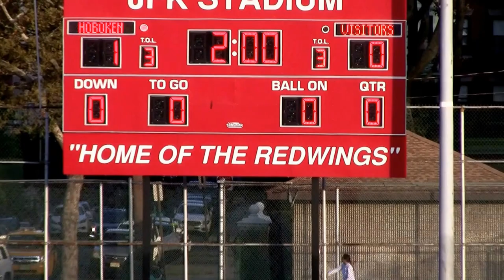Memorial vs Hoboken Girls Soccer 1st Half